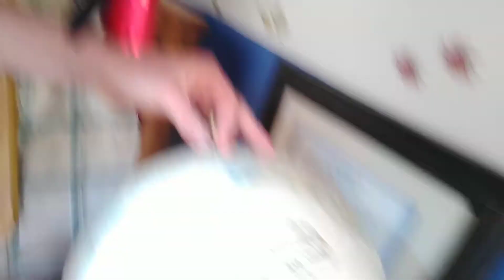Ask questions to me